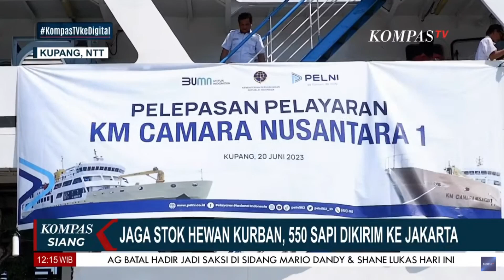Penuhi Stok Hewan Kurban, 550 Ekor Sapi Dikirim dari Kupang